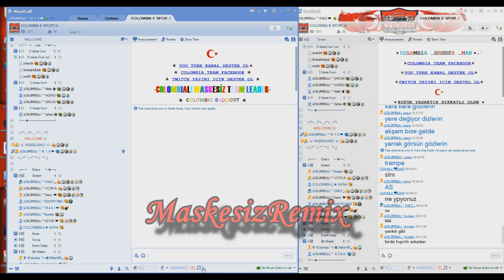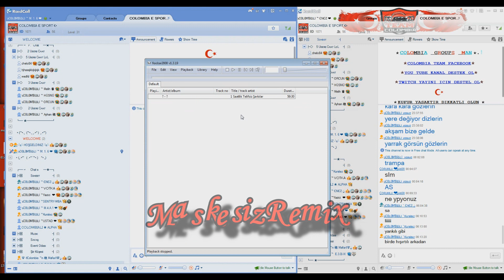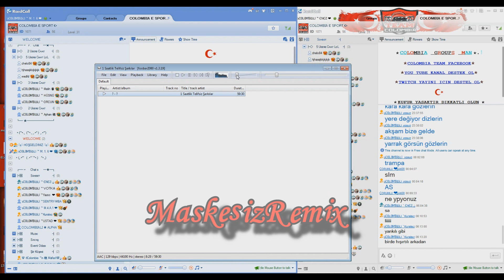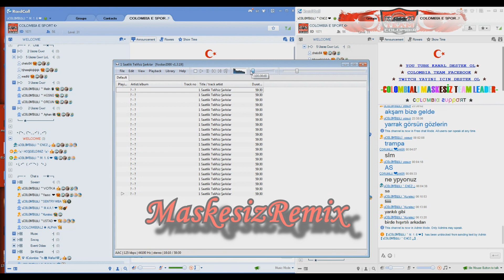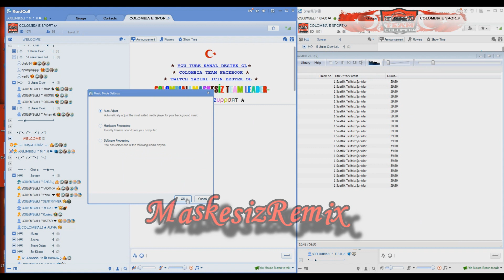1 TARAFTAN KONUSUP 1 TARAFTAN ŞARKI ACMA UYGULAMASI 2 HESAPLA RAİDCALL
iyi günler dilerim - enespekmezci